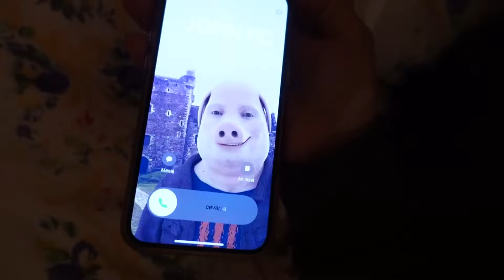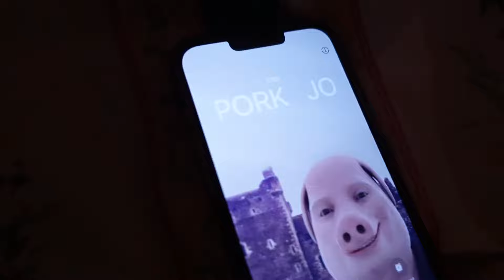DOMUZ ADAM JOHN PORK 'I ÖLDÜRMEK İÇİN SİLAH ALDIM !! (GERÇEK)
Ben Onur Umur DOMUZ ADAM JOHN PORK 'I ÖLDÜRMEK İÇİN SİLAH ALDIM !! (GERÇEK)  videom ile karşınızdayım çok güzel , eğlenceli ve komik bir video oldu iyi seyirler. İyi Seyirler.

Merhaba Ben Onur Umur , YouTube Türkiye benim en büyük maceram bu maceramda siz de benimlesiniz.Kanalımda eğlence , challenge , komedi , şaka  , parodi , gerçek hayatta , gerçek hayatta parodi , korku videoları ,  ve benzeri bir sürü video paylaşıyorum. Bunları yaparken çok eğleniyorum ve bir çok komik anlar eğlenceli anlar yaşıyorum.